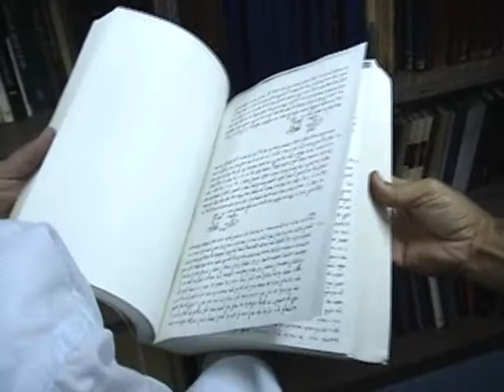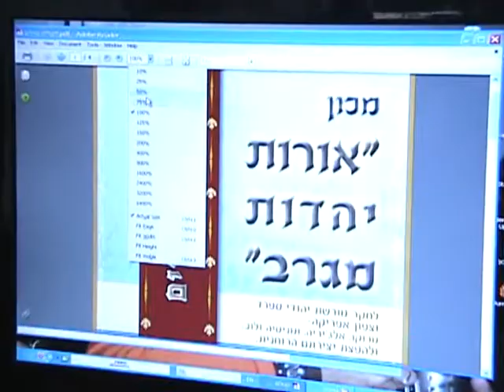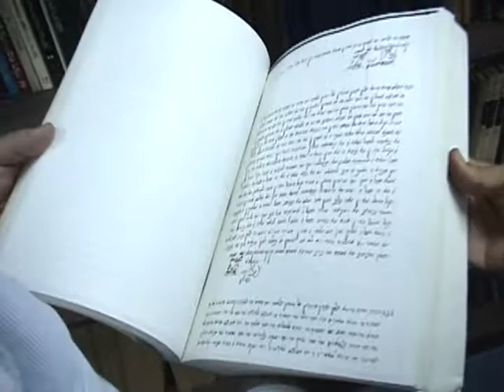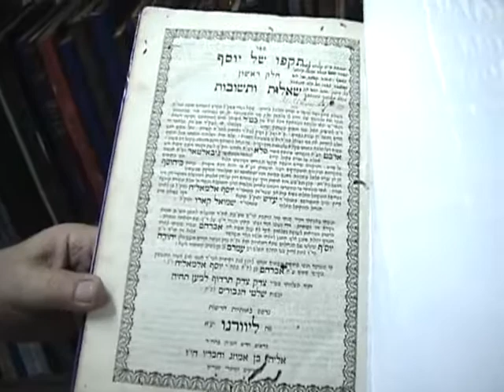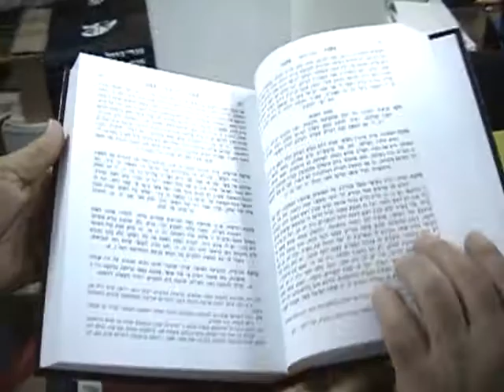Building the Jewish Moroccan Museum and Archive Dec update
Building the Jewish Moroccan Museum and Archive
The Jewish Moroccan Museum and Archive for Living Culture at Moshav  Sedot Micah, Israel  consists of an archive and a museum. This video describes the consultation process leading to the installation of the Orot Institute, specializing in editing and publishing Jewish Moroccan publications at the Jewish Moroccan Museum and Archive for Living Culture.